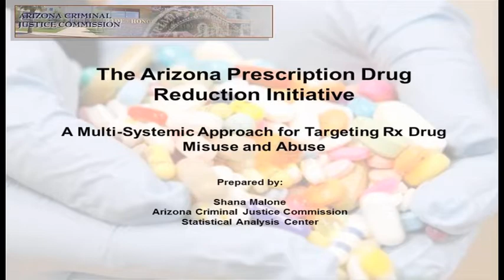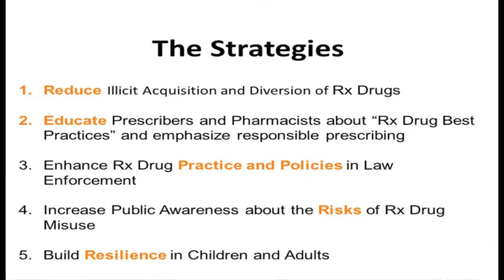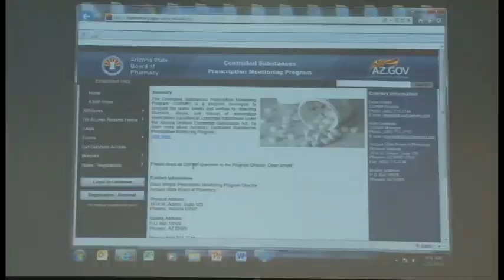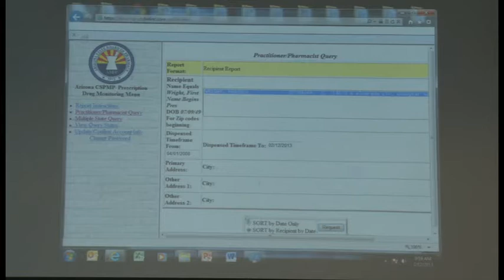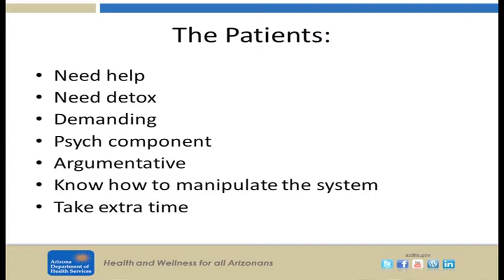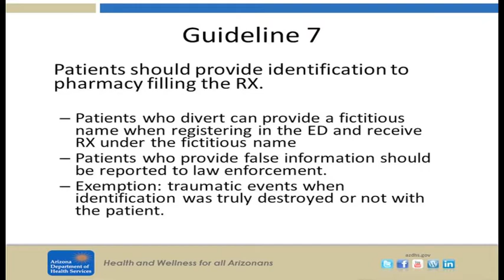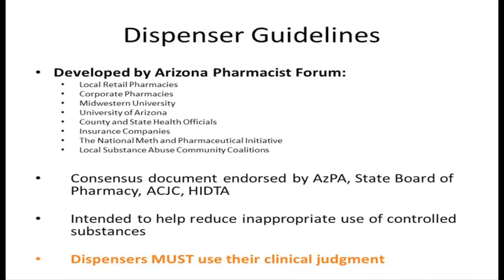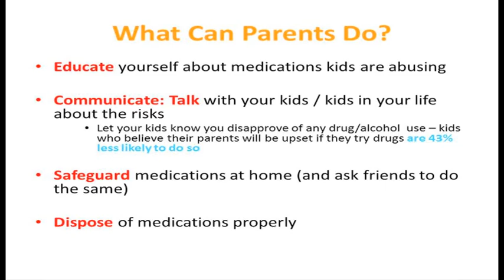Prescription Drug Abuse Epidemic: How Physicians, Pharmacists and Medical Staff Can Help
Arizona professionals speak on issues of prescription drug misuse and abuse, identifying ways the medical community is impacted and can help address the problems as part of the Arizona Prescription Drug Misuse and Abuse Initiative

Topics include: Pervasiveness and Cost of the Prescription Drug Epidemic, Use of the Arizona Prescription Drug Monitoring Program, Best Practice Guidelines for Physicians and Pharmacists, Education and Prevention for Patients.

Speakers:
Shana Malone, Senior Research Analyst, Arizona Criminal Justice Commission
Dean Wright, Prescription Monitoring Program Director, Arizona Board of Pharmacy
Tomi St. Mars, Chief of the Office of Injury Prevent, Arizona Department of Health Services.